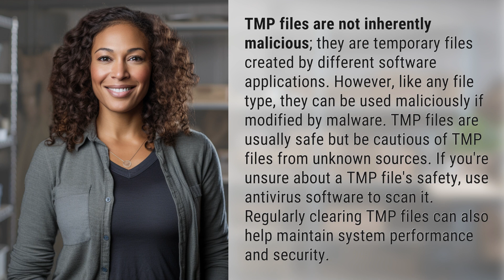Are TMP files malicious?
Are TMP Files Safe? 👉 TMP Files Safety 👉 Discover the truth about TMP files and whether they pose a threat to your system. Learn how to protect yourself from potential dangers associated with TMP files and ensure your system's security and performance.

Laura S. Harris (2024, March 20.) Are TMP files malicious?
    🌐 AskAbout.video